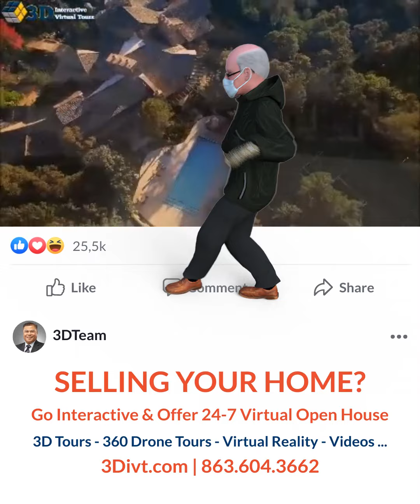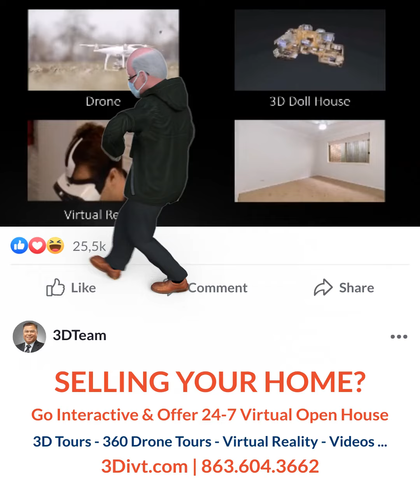24-7 Virtual Open House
Due to COVID 19, Sellers are looking for Realtors that can provide 24-7 Virtual Open House.

We have been in the Real Estate Sales for over 25 years & 8 years in Photography with over $20K in equipment & software.